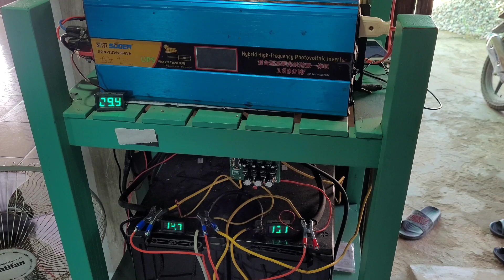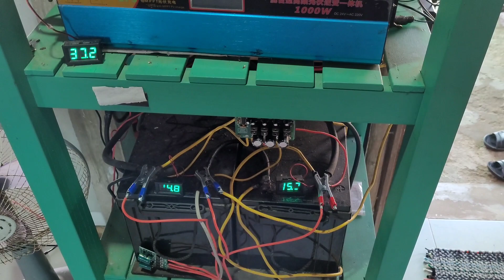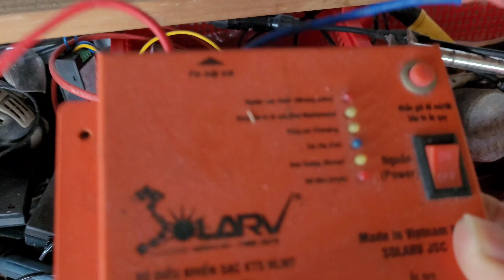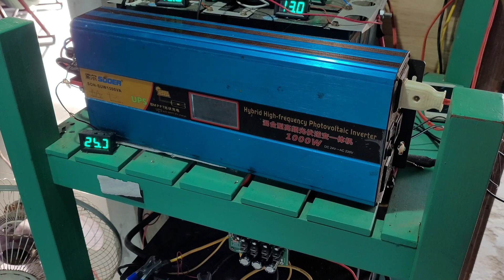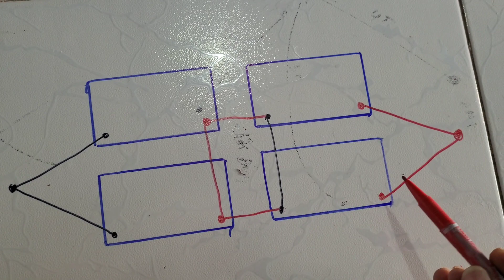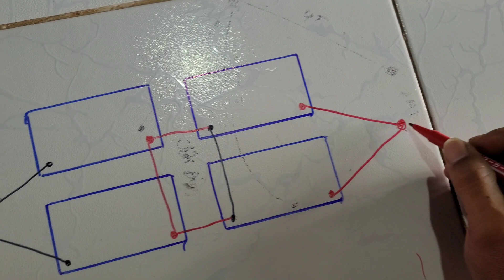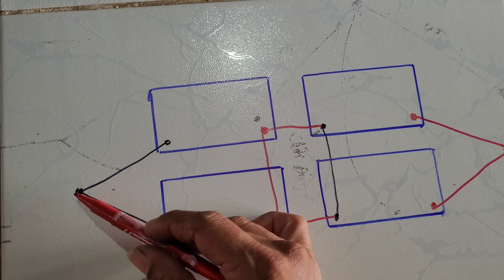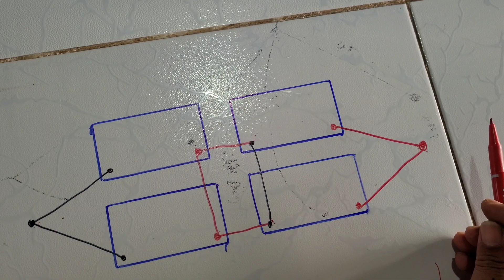400W Pin Mặt Trời Sạc Không Đầy Bình 150ah.? - Đam mê năng lượng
Qua nội dung trong video tôi xin trả lời các câu hỏi của anh em, hỏi về điện năng lượng mặt trời hệ thống độc lập cho gia đình.